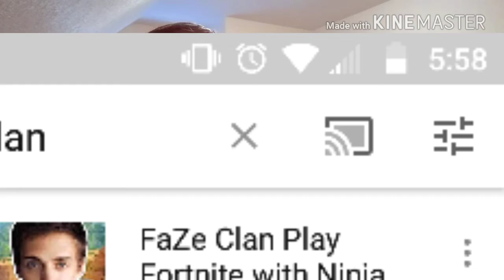I have a *New Channel*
this is a ninja Clan Channel and I'm so excited for you guys to check this out!

I forgot to put the Instagram 🤣